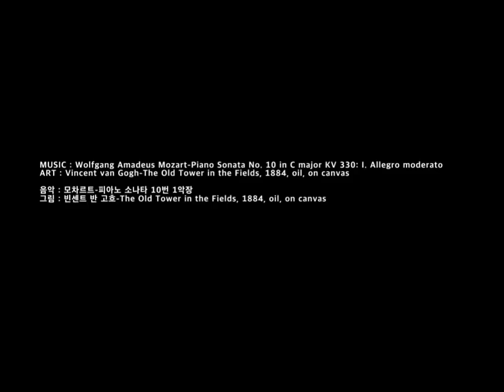모차르트 피아노 소나타 10번 1악장